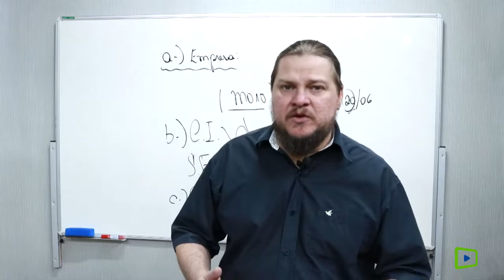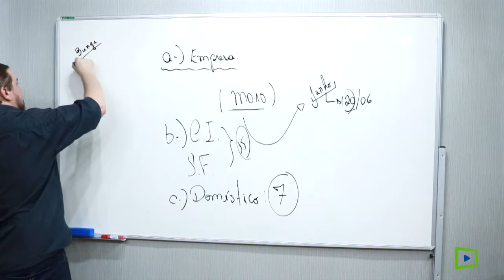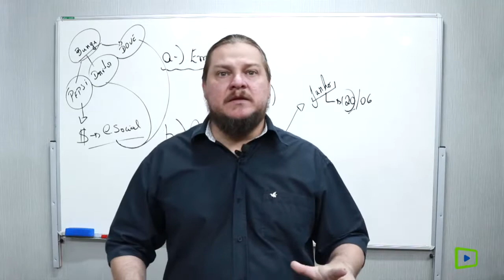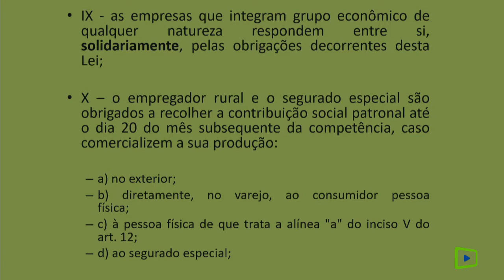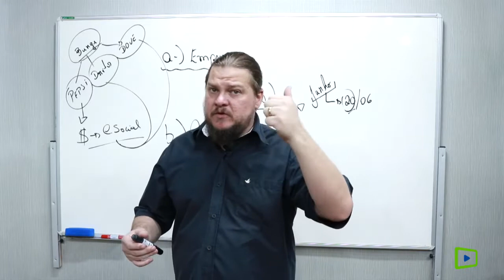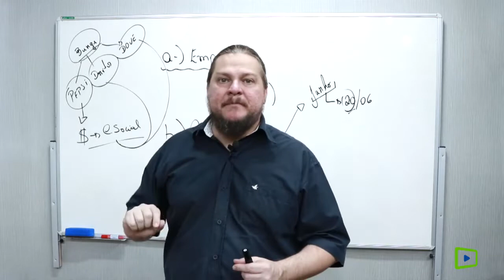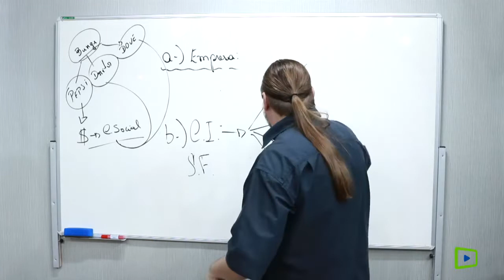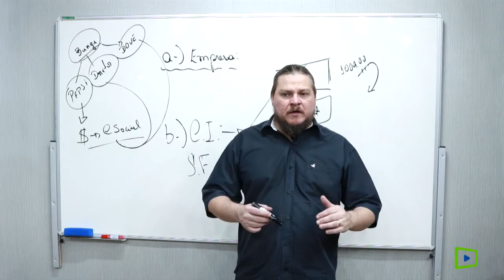Responsabilidade do Recolhimento das Contribuições - PARTE 02 I Luiz Pancotti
A responsabilidade pelo recolhimento das contribuições fiscais, resultantes de crédito de empregado em condenação judicial, é do empregador, e os descontos fiscais devem incidir sobre o valor total da condenação, em relação às parcelas tributáveis.